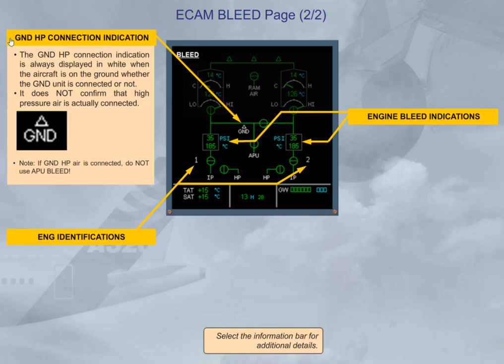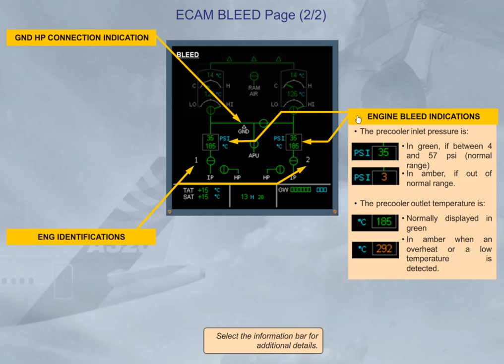Airbus A320 CBT #029 Pneumatic Controls & Indications